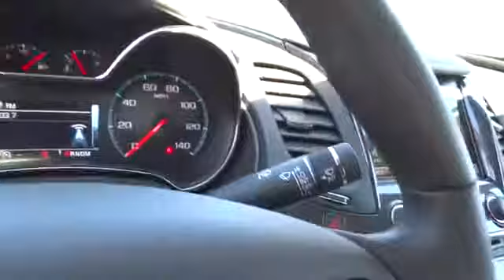2015 Chevrolet Impala Gardnerville, NV | Chevy Impala Sparks, NV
Champion Chevrolet, located near Gardnerville, NV or Sparks, NV, is the area's leading provider of new and pre-owned Chevrolet vehicles. Champion Chevrolet located near Gardnerville, NV and Sparks, NV area is the best Chevrolet dealer in the area because provides residents with the best service, selection, prices and all around buying experience when looking for any new or pre-owned Chevrolet vehicle. Take one step on the lot of Champion Chevrolet, near Gardnerville, NV and Sparks, NV, today to see why we are the best Chevrolet Dealer in the entire area.